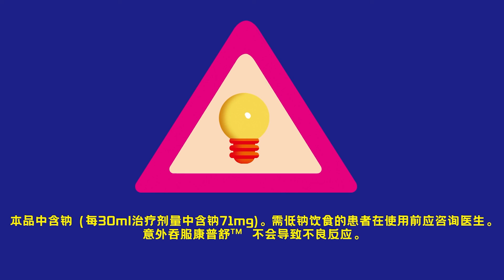使用方法動畫說明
MG動畫